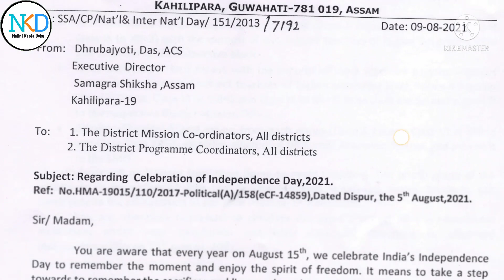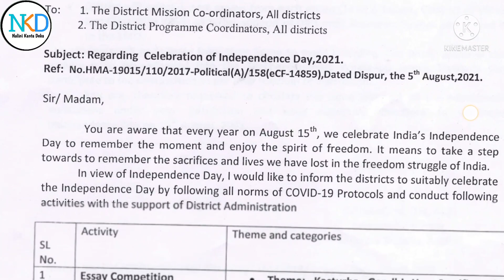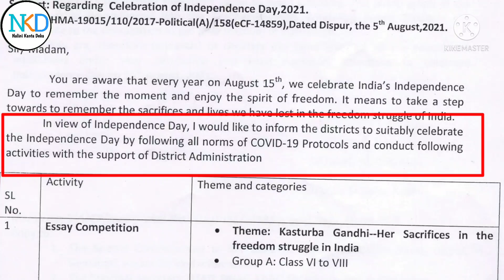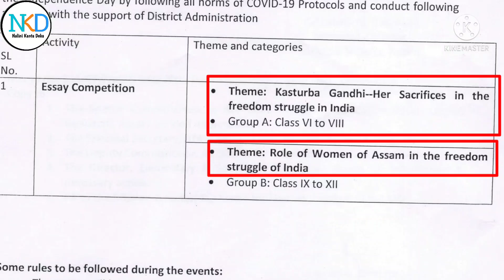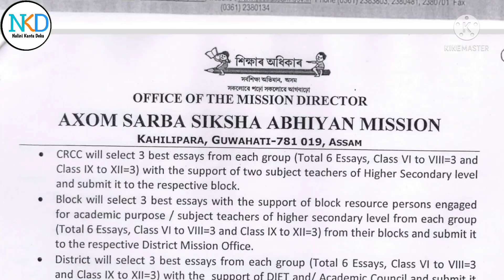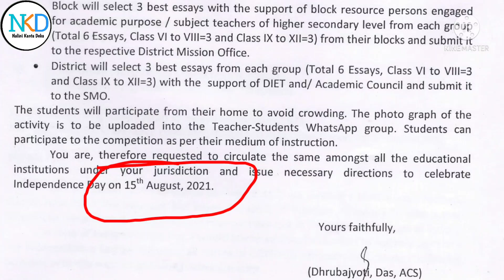Important Notification Regarding Independence Day 2021 ॥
About This Video:
By this video I am trying to describe about an Impoetant Notification Regarding Independence Day